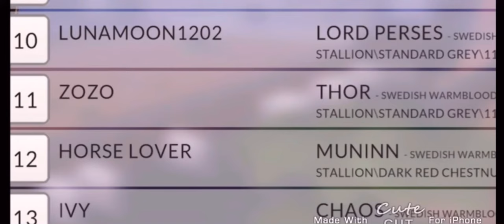Welcome to the channel!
Hello! I’m horse lover a horse fanatic! I mainly post videos on Equestrian the game but I also review other recommended games!